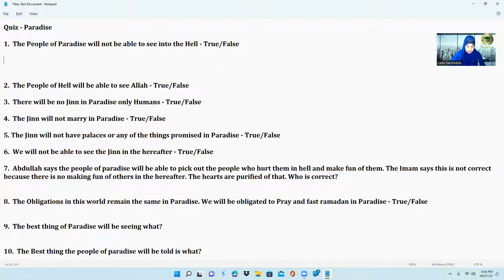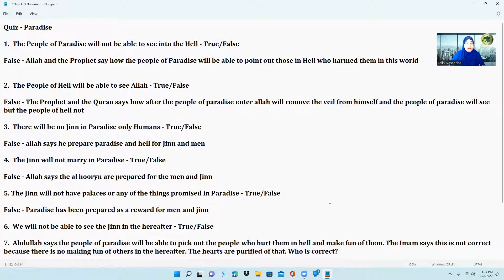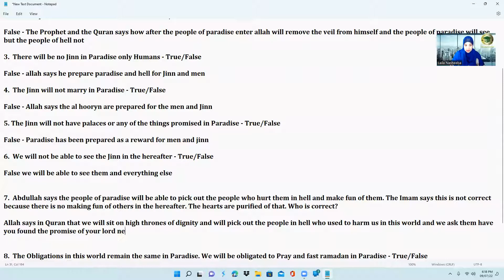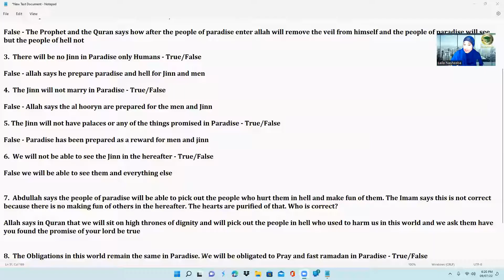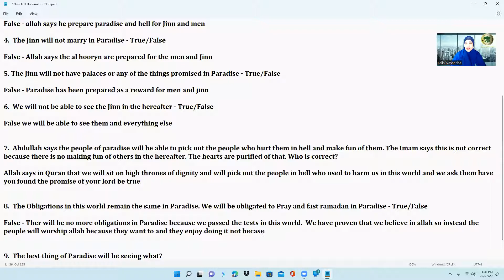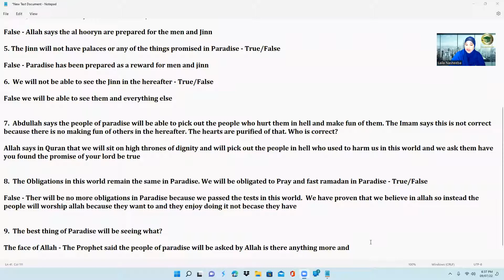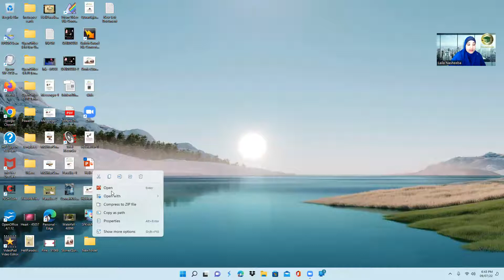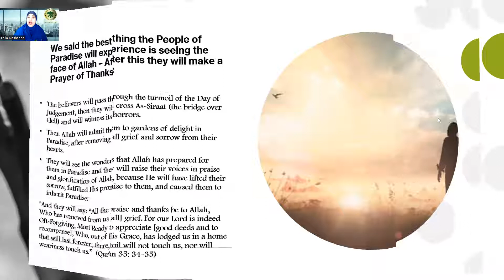Hell and Paradise - Final Session